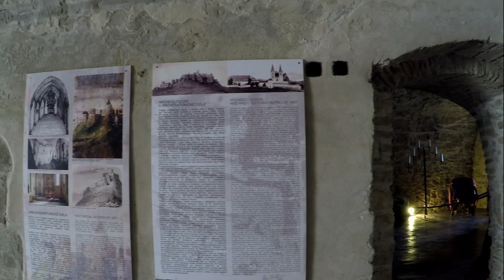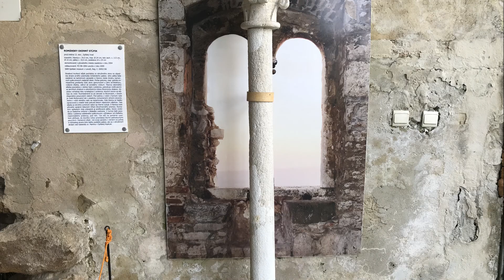Motoweekend na Słowacji 08 2018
Localmountaindisco i motoweekend na Spiszu i Podhalu